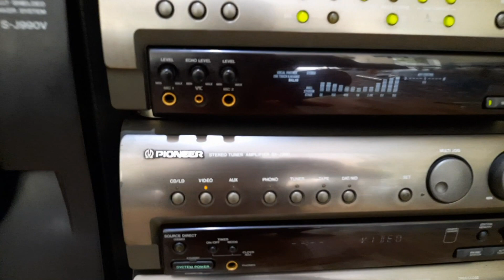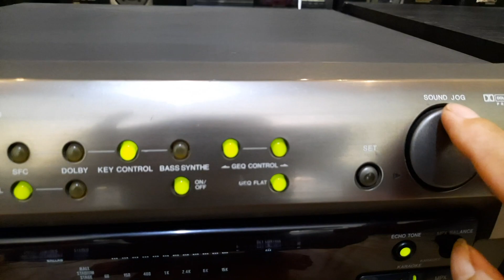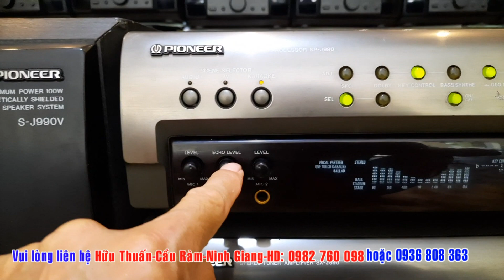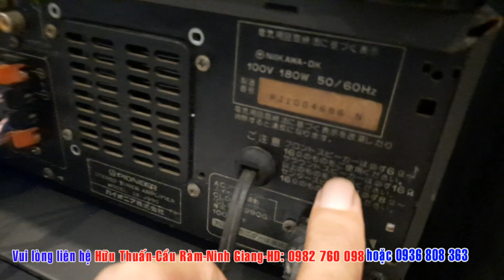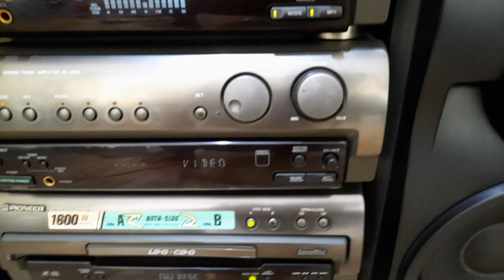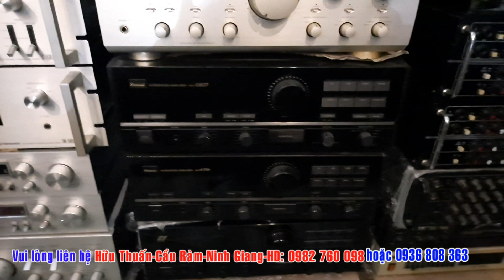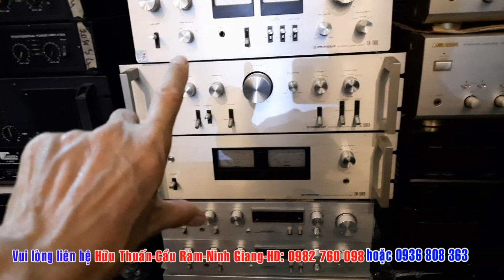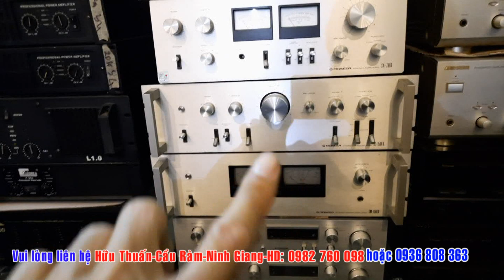Báo giá CỤ KHỦNG LONG BẠO CHÚA Dàn Pioneer 990V Cùng nhiều hàng tên tuổi LH 0982 760 098